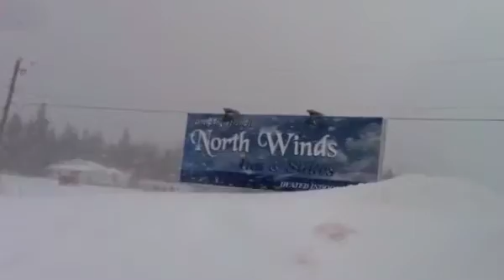2014 Celebration Ride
The Prince Edward Island Snowmobile Association hosting a multi-day tip-to-tip ride that has drawn more than 100 sledders from across Canada. The 2014 Celebration Ride started Wednesday and wraps up Friday, Feb. 21.